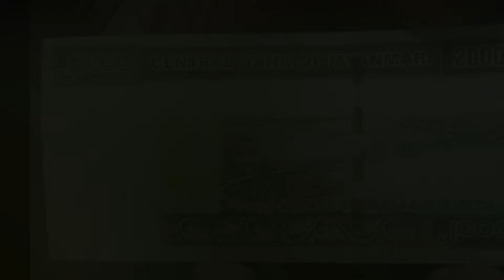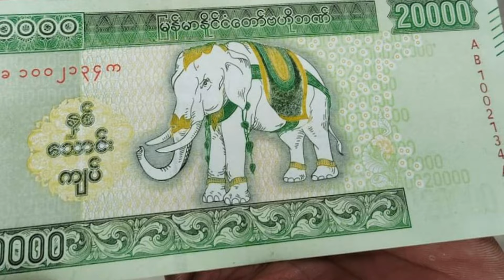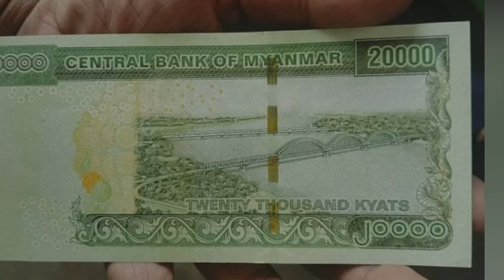20000 tan ngwe tway htote pay lite pay (Burma News On Air)